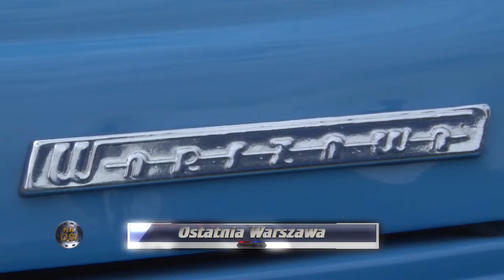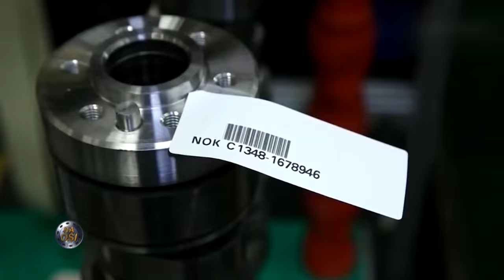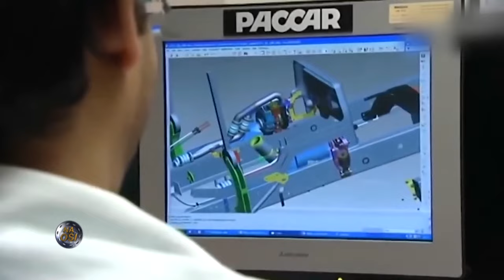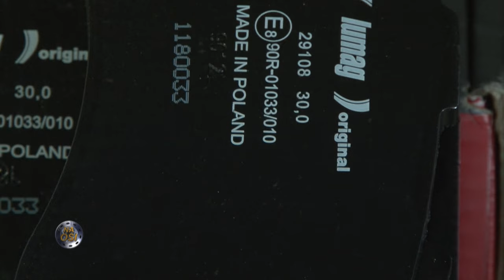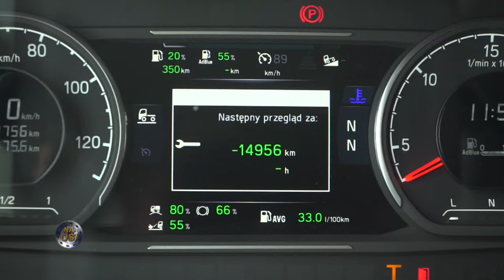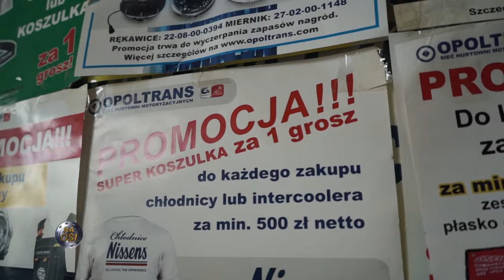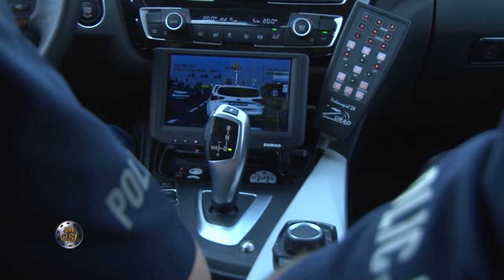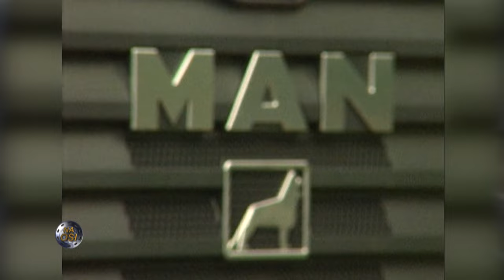Truck Story, Używka XXL i fabryka DAF | Na Osi 1075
Truck Story, Używka XXL i fabryka DAF.